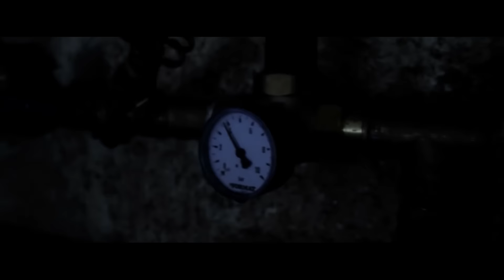GLOBAL VS SILVER #2 in Realen Situationen [CS:GO REAL LIFE ]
►► Unser Equipment für Videos! ◄◄

★AWP Dragonlore
★M9 BAYONET
★AK 47
★Glock 18
★Desert Eagle

★CS:GO Handschue
★CS:GO Jacke
★CS:GO Hose

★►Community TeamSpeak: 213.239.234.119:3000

►► Frittenbude Steam Accounts ◄◄